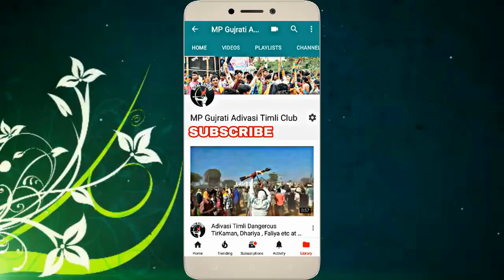Nachne Kudne Kahi Vo Janu - Raju Sastiya | New Mp Adivasi Timli Song 2018